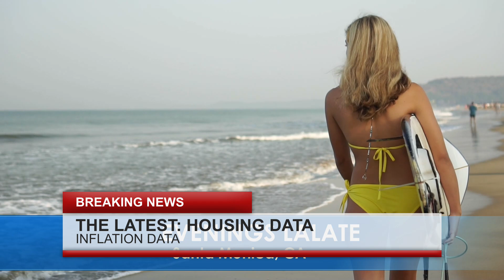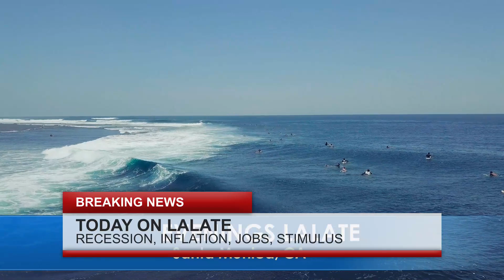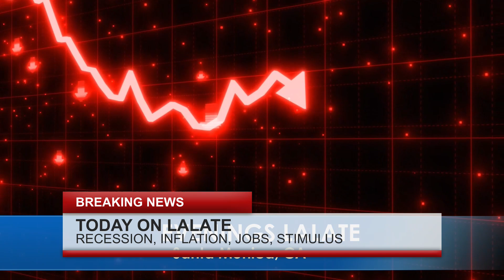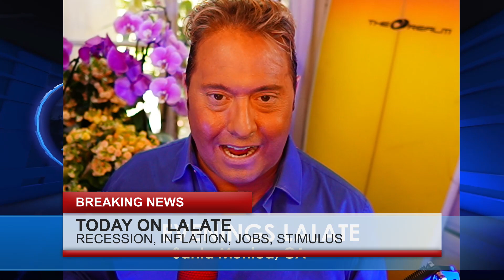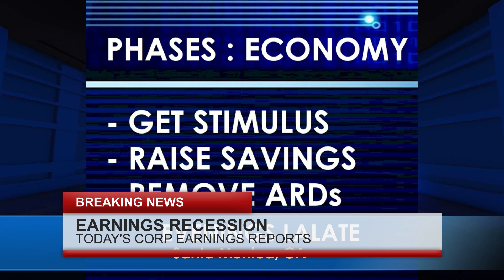SPECIAL REPORT: 7 NEW STIMULUS CHECKS PASSED!! SSI SSDI VA NEW MONEY; WALL STREET UPDATE: EVENINGS 🌆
🌆 EVENINGS LALATE 🌆 GREAT NEWS: AUGUST 19 2022 🦅 💜 JOIN as a Member | ☑️ SUBSCRIBE | 📬 LALATE ALERTS | Fourth Stimulus Check Update Today 2021 | Fifth Stimulus Check | Multiple Monthly Stimulus Check Update | $1400 Third Stimulus Check & Third Stimulus Package Update 2021 | Second Stimulus Check & Second Stimulus Check Update 2020 | $10,000 EIDL GRANT CARES ACT 2020 | $2,000 CASH ACT 2020 | $2400 ($200/month) SSI SSDI SA VA RB Bill 2021 | $50,000 Student Loan Debt Forgiveness Bill 2021 | National and Sports News 2021 | Also covered: PUA, FPUC, LWA, EIDL, UI, Hazard Pay. | Fourth Stimulus Check Update and stimulus package update and stimulus check 4 update and fourth stimulus package and stimulus check update | $3600 $3000 Child Stimulus Check | $1400 Paid Sick Leave | $1500 Earned Income Tax Credit | $5,000 EIDL Check. | CONFIRMED! FOURTH STIMULUS CHECK UPDATE TODAY 2021: MORE 4th Stimulus SPECIAL REPORT!! 4TH STIMULUS CHECKS DIRECT DEPOSIT ARRIVE! FOURTH STIMULUS CHECK UPDATE: EVENINGS 🌆 SPECIAL REPORT: 7 NEW STIMULUS CHECKS PASSED!! SSI SSDI VA NEW MONEY; WALL STREET UPDATE: EVENINGS 🌆

0:00    Intro:  Stimulus Check

1:00 STIMULUS CHECK UPDATE
2:00 SECOND STIMULUS CHECK
3:00 THIRD STIMULUS CHECK
4:00 FOURTH STIMULUS CHECK
5:00 FIFTH STIMULUS CHECK